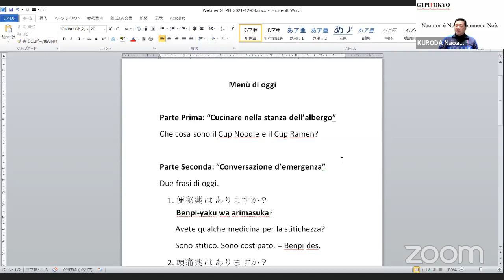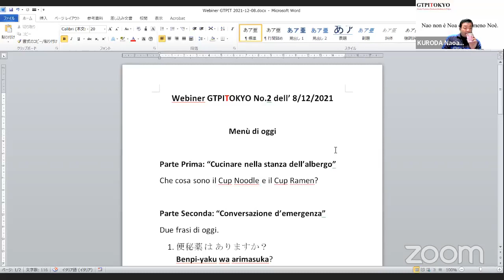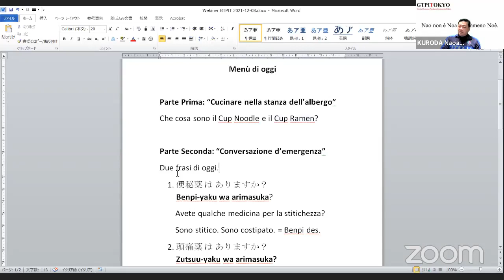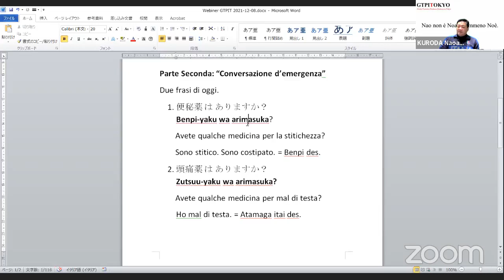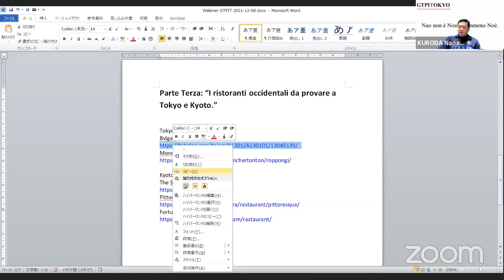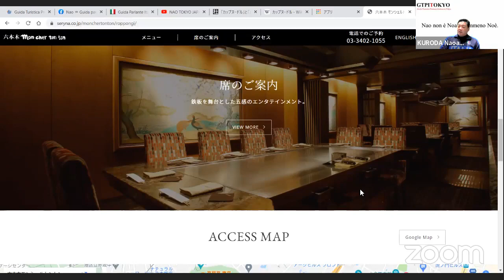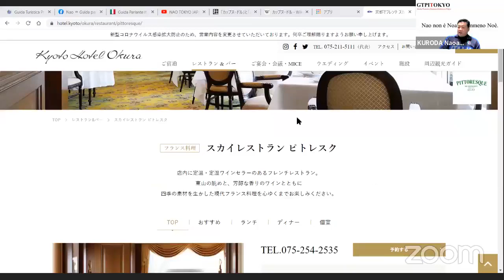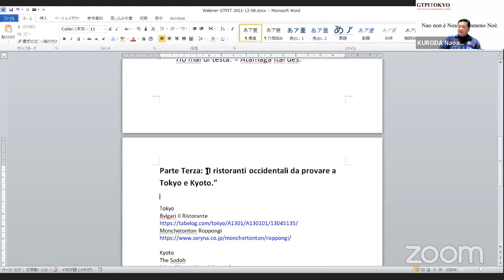【Cup Ramen, Stitichezza, Ristoranti Wow 】 GTPITOKYO Webinar Giappo-Tutorial No.2 dell’ 8/12/2021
GTPITOKYO Webinar Giappo-Tutorial No.2 dell’ 8/12/2021

Un piccolo video tutorial dedicato a chi viaggia in Giappone nel futuro prossimo!

Buona visione!

Menù di oggi

Parte Prima: “Cucinare nella stanza dell’albergo”
Che cosa sono il Cup Noodle e il Cup Ramen?

Parte Seconda: “Conversazione d’emergenza”
Due frasi di oggi.

1. 便秘薬 は ありますか？
Benpi-yaku wa arimasuka?
        Avete qualche medicina per la stitichezza?
        Sono stitico. Sono costipato. = Benpi des.

2. 頭痛薬 は ありますか？
Zutsuu-yaku wa arimasuka?
        Avete qualche medicina per mal di testa?
　    Ho mal di testa. = Atamaga itai des.

Parte Terza: “I ristoranti occidentali da provare a Tokyo e Kyoto.”

Tokyo
Bvlgari Il Ristorante

Kyoto
The Sodoh

Se vi è piaciuto questo video, seguite il nostro canale YouTube!

Nao ⇔ Guida parlante italiano a Tokyo, Megalopolis, Giappone.

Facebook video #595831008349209